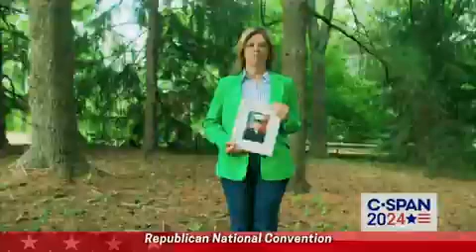Phuck Off Biden and Harris